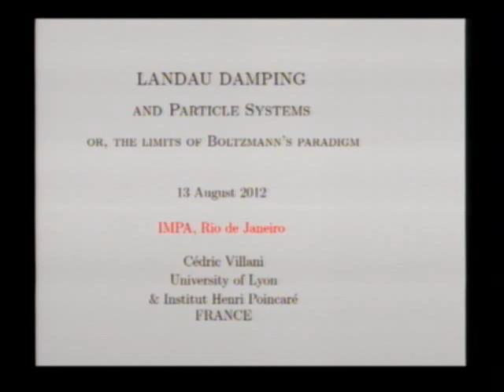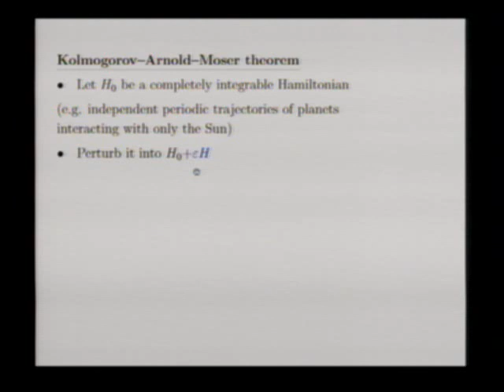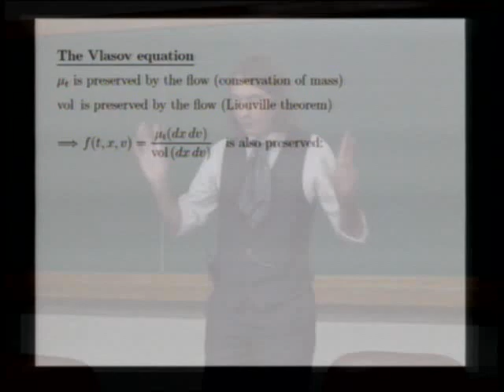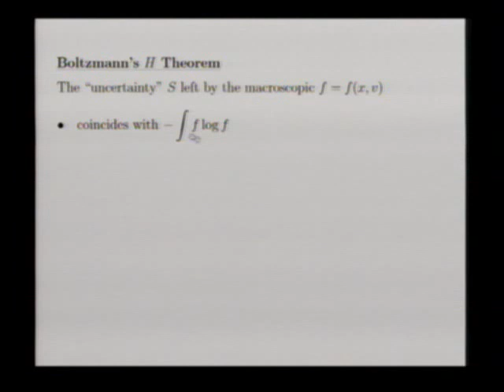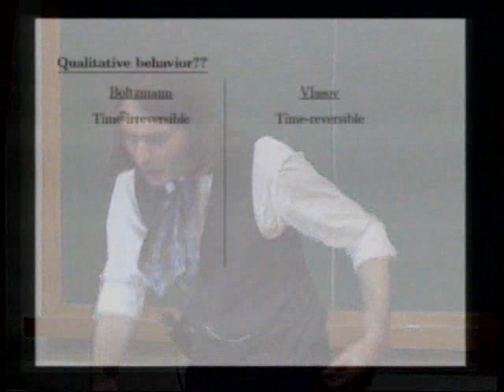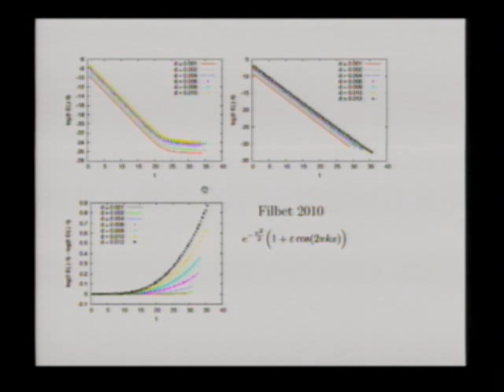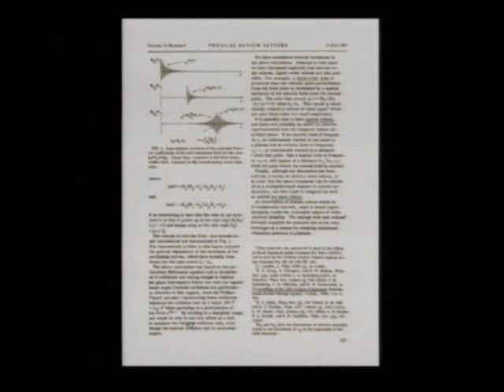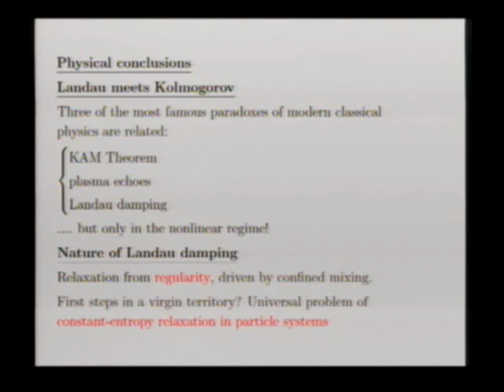Conferências Magnas: Cédric Villani - Large particle systems and Landau damping (2012)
Large particle systems and Landau damping.
Speaker: Cédric Villani Professor da Université de Lyon I - Diretor do Institut Henri Poincaré - Medalha Fields 2010